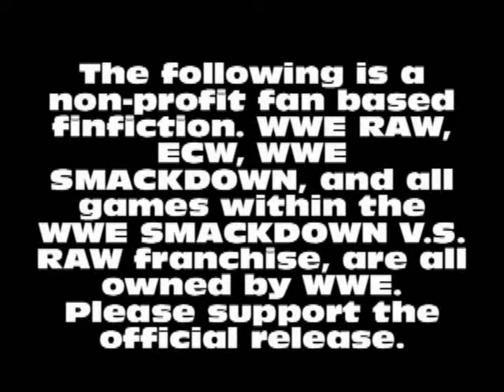WWE Created Story Episode 6 Part 2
The song used in this video is Drones by Rise Against.
This is the story I created using WWE SMACKDOWN VS RAW 2010 Story Designer. Keep in mind im using the Wii version, as I do not own the 360 version or a 360 for that matter. This means I have alot of limitations as to what I can do that dont exist in the 360 version.